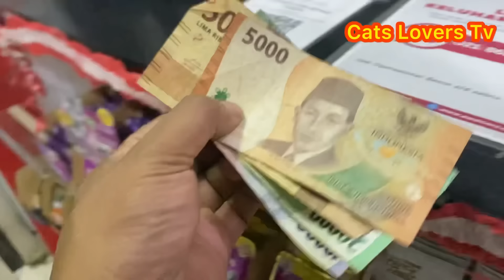MANUSIA IBLIS SALAH APA KUCING INI DI TEMBAK SENAPAN ANGIN HINGGA LUMPUH 😭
Astagfirullah kucing ini sebelumnya kami adopsi dari daerah Tangerang dalam keadaan Lumpuh.
Kami kira dia ketabrak seperti yang biasanya kami adopsi
Kami urut-urut dan sebagian besar bisa sembuh.

Sudah Beberpa minggu tidak ada perubahan sehingga aku memutuskan untuk xrai ingin tahu patahnya di sebelah mana.
Saat di rongent kami kaget ternyata ada peluru di tulang punggung.
Kucing ini lumpuh bukan krena ketabrak tapi karena di tembak sehingga merusak sarafnya

Saat ini kami sedang bingung dan terus berusaha supaya kucing ini bisa sembuh.

Facebook. : Andy Pras
Insragram. : Andy_Pesona
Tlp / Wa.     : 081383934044